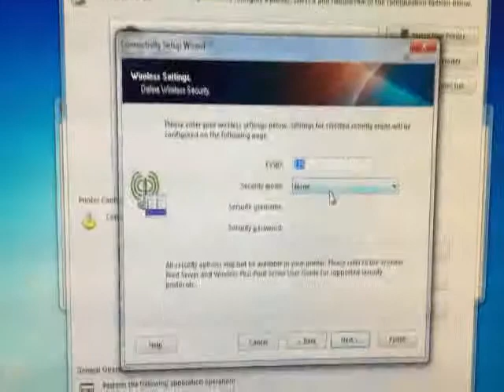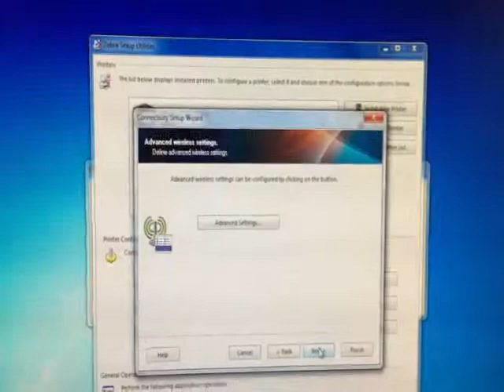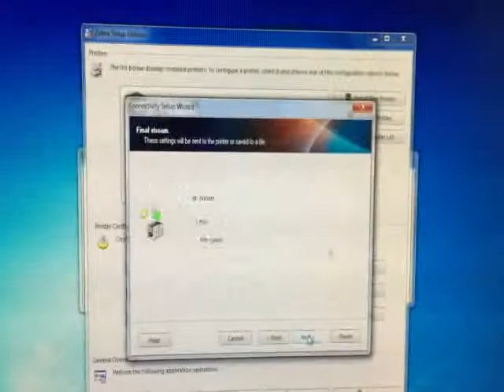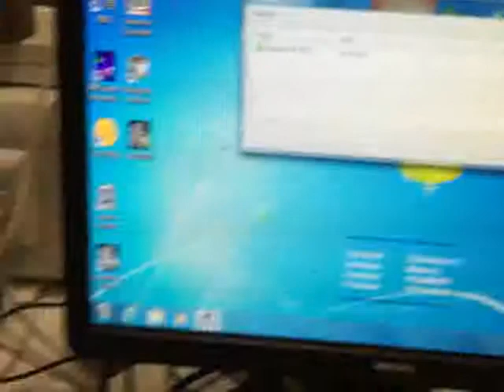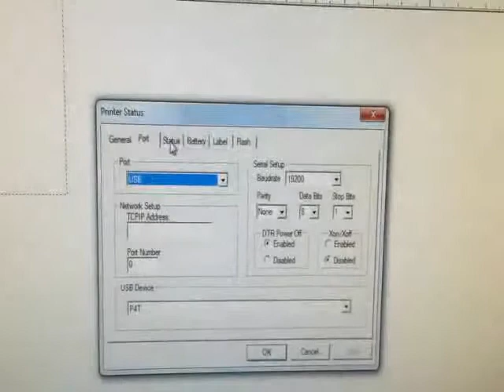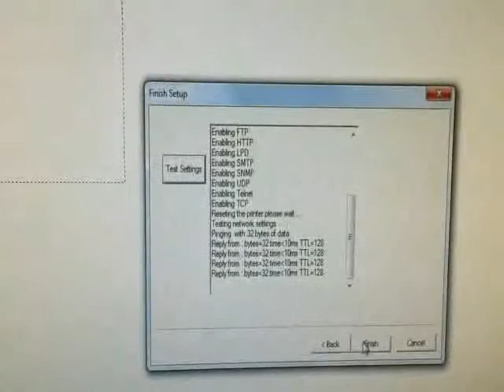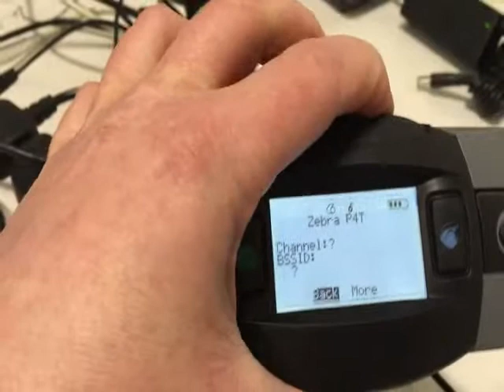Zebra P4T Wireless Configuration issue